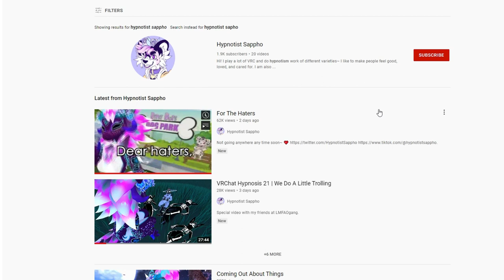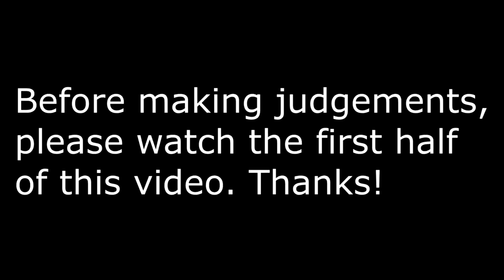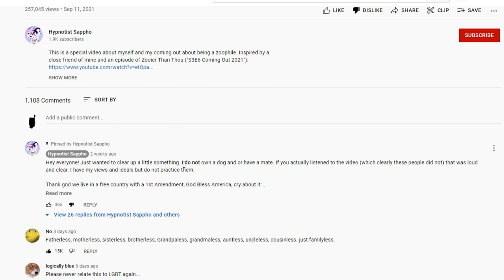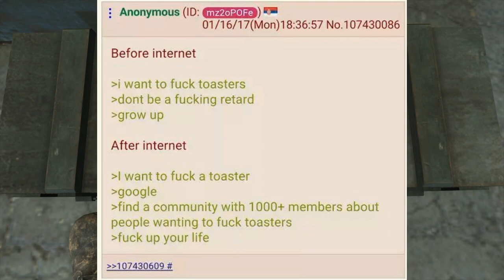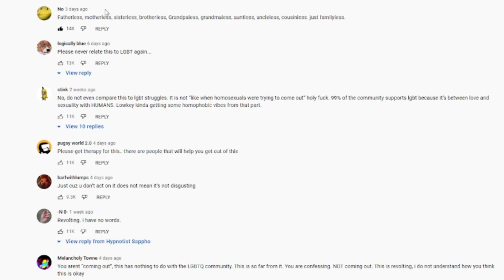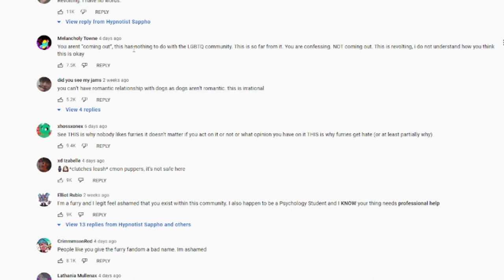This Youtuber is Attracted to ANIMALS?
Hypnotist Sapho, a so-called member of the furry community has released a video where they "come out" as a zoophile, the contents of which are disturbing indeed.